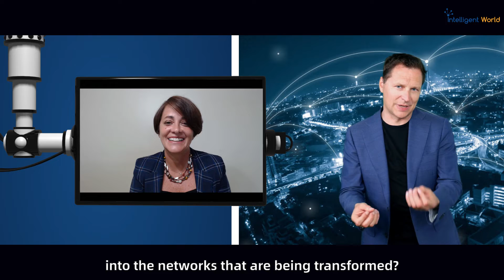Unleashing the Power of AI With 5G Virtualization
Ronald van Loon and Cristina Rodriguez, Vice President Data Platforms Group and General Manager Wireless Access Network Division at Intel Corporation talk about Unleashing the Power of AI With 5G Virtualization